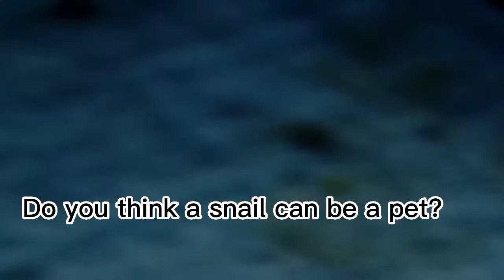A snail,to become a pet?😯🤔❤️